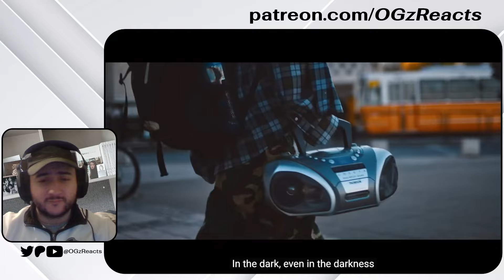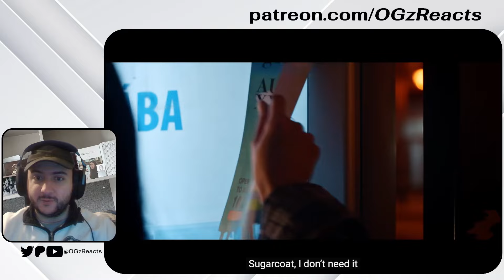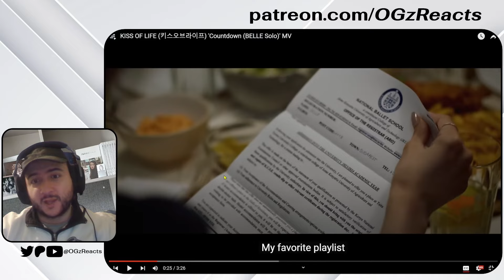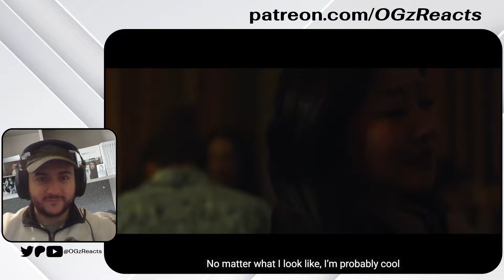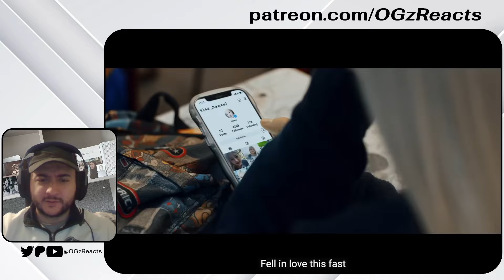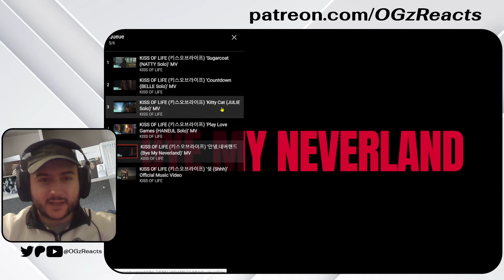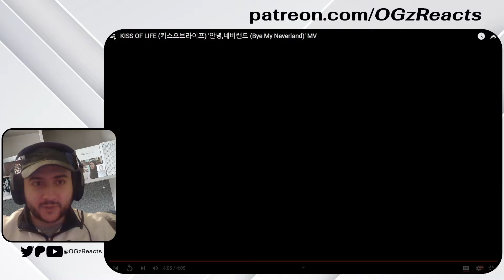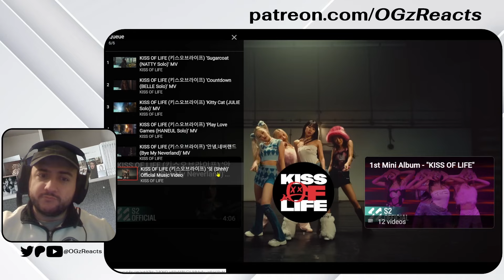First Time Checking KISS OF LIFE! All Solo MVs + Bye My Neverland & Shhh | REACTION 🔥MONSTER ROOKIES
Timestamps:
0:00 intro
0:54 Sugercoat Natty Solo
4:48 Countdown Belle Solo
8:38 Kitty Cat Julie Solo
11:58 Play Love Games Haneul Solo
15:54 Bye My Neverland MV
20:01 Shhh MV